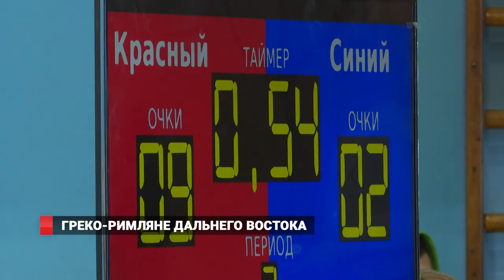Первенство ДВФО по греко-римской борьбе прошло во Владивостоке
Первенство ДВФО по греко-римской борьбе ежегодно собирает во Владивостоке спортсменов со всего округа. Здесь и Приморье, и Саха (Якутия) и Хабаровский край. Все ребята младше 17 лет. Для них это важный старт, на котором можно не только получить призовые медали, но и побороться за шанс выступить на всероссийских соревнованиях.